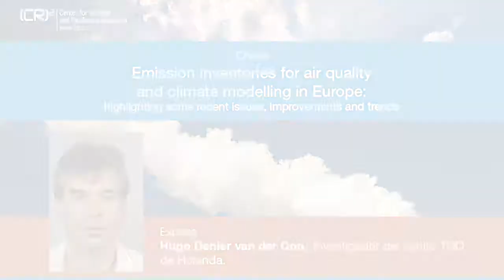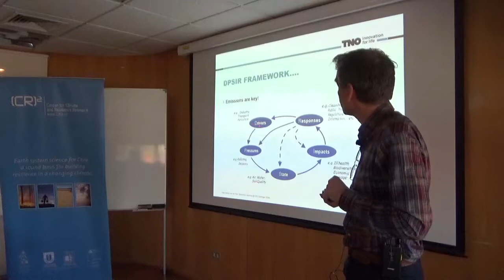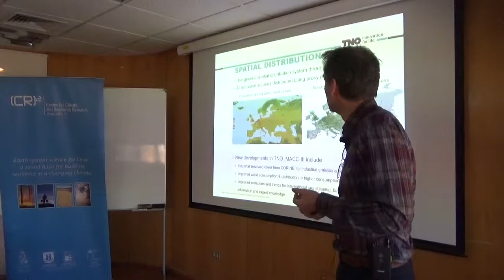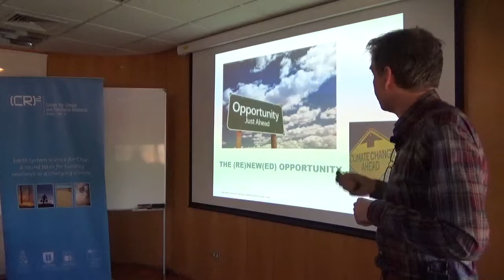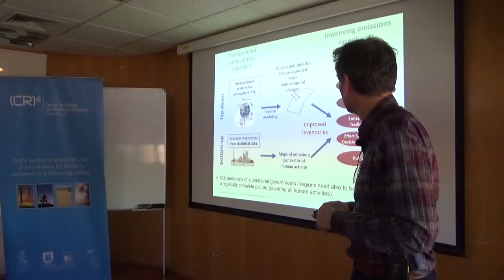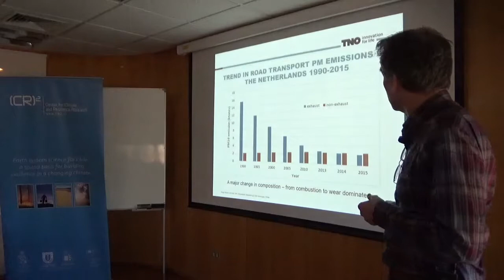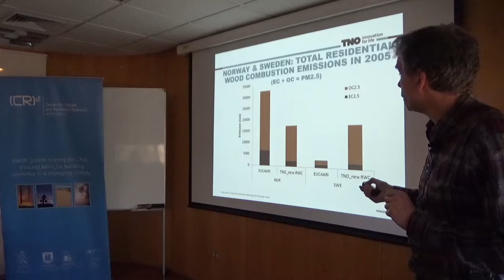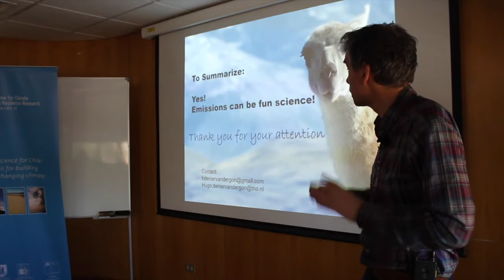Seminario “Emission inventories for air quality and climate modelling in Europe"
Charla (CR)2 dictada por Hugo Denier van der Gon, investigador del centro TNO de Holanda, el miércoles 12 de abril de 2017 en el DGF FCFM UChile.